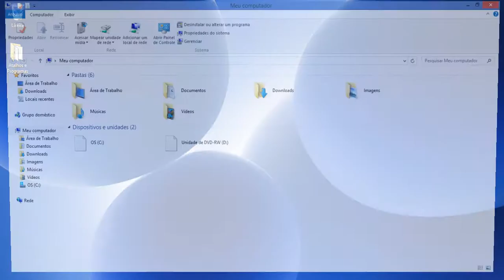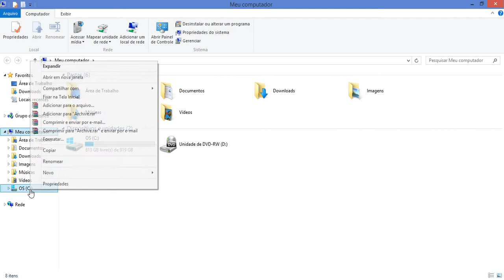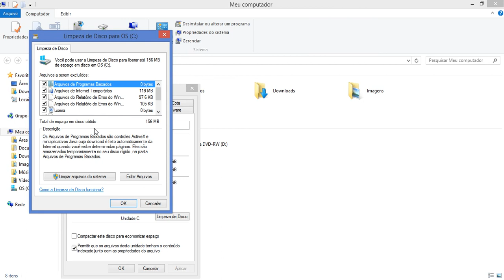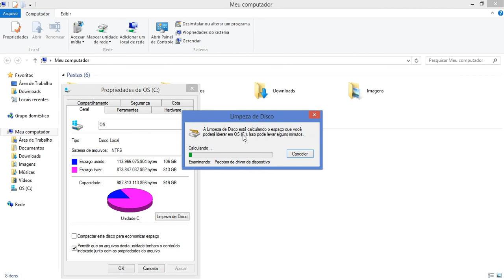Como limpar seu HD. Como deixar seu HD mais rápido e com mais espaço.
Aprenda neste vídeo como fazer uma limpeza dos arquivos desnecessários do seu HD usando o próprio Windows.

Não esqueça seu Like!